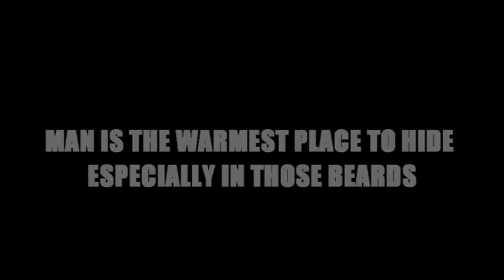THE THINGY Macready Recordings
A trailer for 'The Thingy Macready Recordings'. A no budget spoof of 'John Carpenter's (brilliant) The Thing'. What started out as one scene turned into a full project, due to our love for Carpenter's film. Full project coming soon, enjoy...